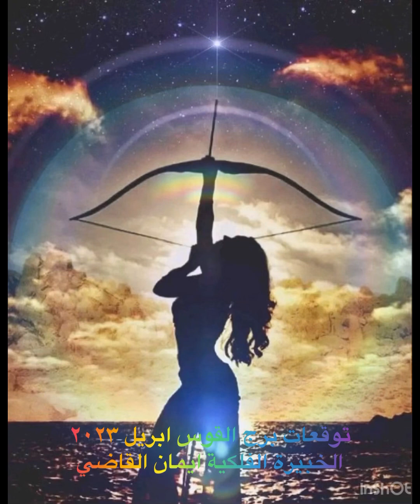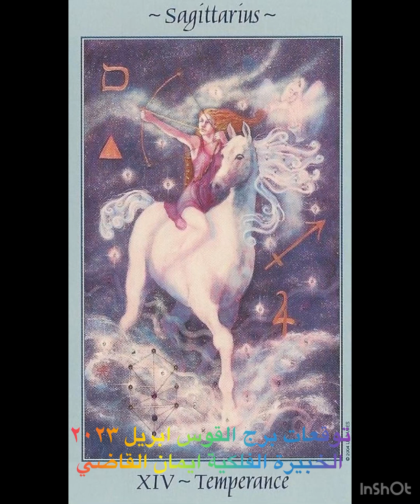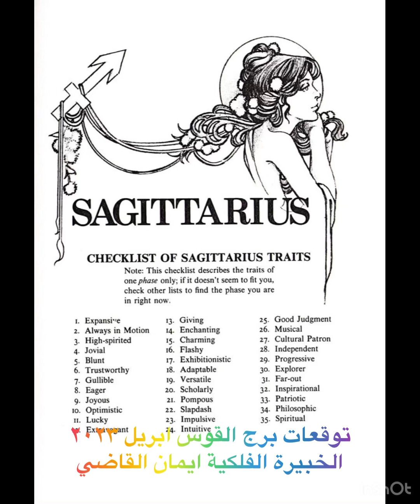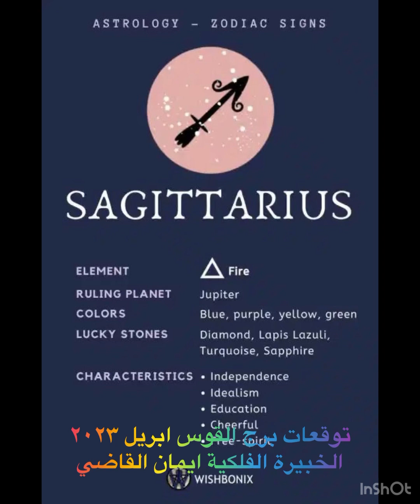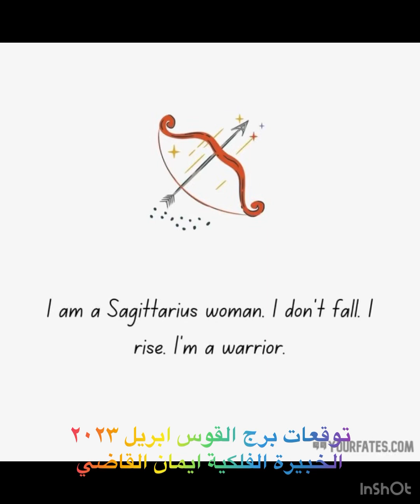الخريطة الفلكية لمواليد برج القوس ♐️إبريل ٢٠٢٣💪🏻شهر التشافي الصحي والتحسن المالي شهر ذهبي 🌟♥️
الخريطة الفلكية لمواليد برج القوس الناري ♐️إبريل ٢٠٢٣💪🏻

شهر التشافي الصحي والتحسن المالي شهر ذهبي يابرج القوس استغله جيدا مفاجات في الفيديو اسمعه كويس واستغل الايام الفلكية دي كويس💶♥️

يناسب طالع برج القوس شامله وتناسب زهره القوس وقمر القوس الجانب العاطفي فقط
يابخته بجد البرجه قوس ناري وقمره بالقوس او الاسد او الحمل الشهر دا استغله كويس جدا نصيحه 👍